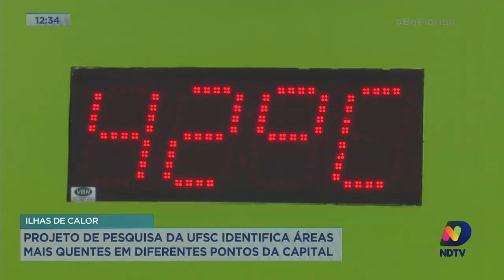Projeto de pesquisa da UFSC identifica áreas mais quentes em diferentes pontos de Florianópolis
Uma pesquisa da Universidade Federal de Santa Catarina mostrou que na mesma cidade, em um mesmo dia de verão, a temperatura pode variar mais de onze graus em dois pontos diferentes. são as chamadas ilhas de calor.